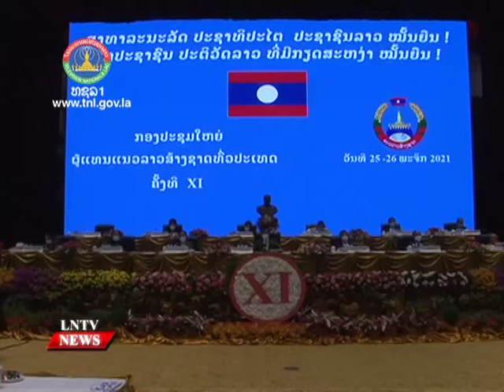President Thongloun Sisoulith says national unity the key to development